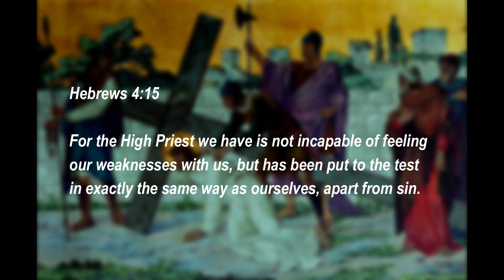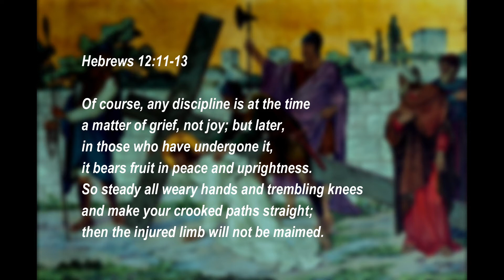The Third Station: Jesus falls the First Time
We adore You O Christ and we Bless You
Because by Your Holy Cross You have redeemed the world.